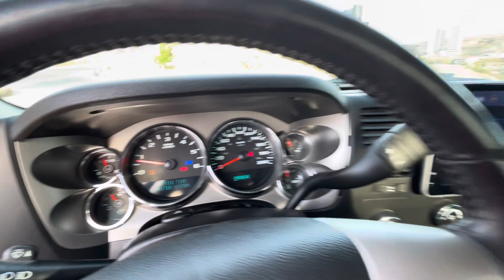Chevrolet Cheyenne Z71 2010 en Ships, recorrido